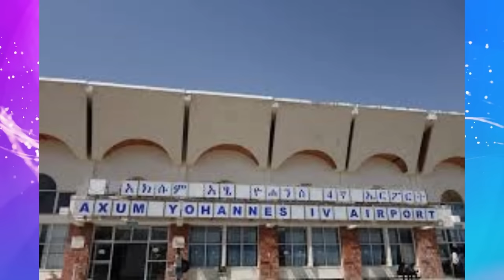Jstudio ~| ኣዋጅ ክተት ኲናት ክልል ኣምሓራ። ኤርትራ ብፈረንሳ ዝገጠማ። ኢማራት ዓረብ ከቢድ ዕንወት